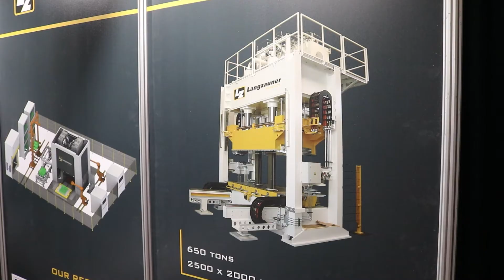Langzauner - Woodrise 2022 silver sponsor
The Woodrise 2022 congress was held in Bernardin on 6-7 September 2022 under the honorary patronage of the President of the Republic of Slovenia Borut Pahor.

Woodrise 2022 is grateful to its sponsors – Securo AS, SHERPA Connection Systems, Schmid Schrauben Hainfeld, Langzauner, Sema Software, Rothoblaas, Beck Group, Hasslacher Norica Timber, iQwood, CBD, Jelovica hiše, M Sora and the Chamber of Commerce and Industry of Slovenia.

Woodrise 2022 was hosted by InnoRenew CoE and University of Primorska.

Video prepared by Damjan Muhič, UP

for update to date news, research, and content about sustainable building, renewable materials, and human health in the built environment.

InnoRenew CoE is funded by the European Commission under Horizon 2020, the EU Framework Programme for Research and Innovation (H2020 WIDESPREAD-2-Teaming #739574), and by investment funding from the Republic of Slovenia and the European Regional Development Fund.